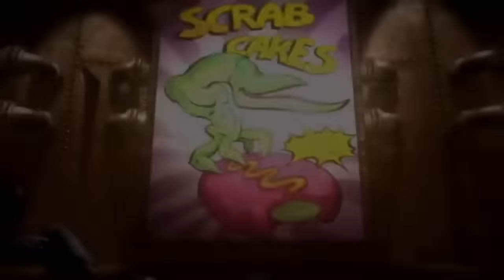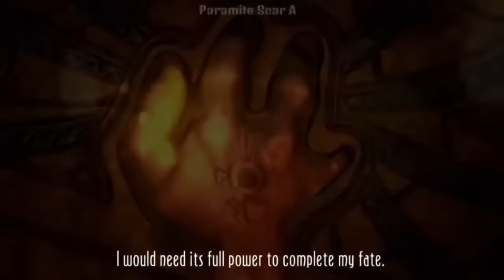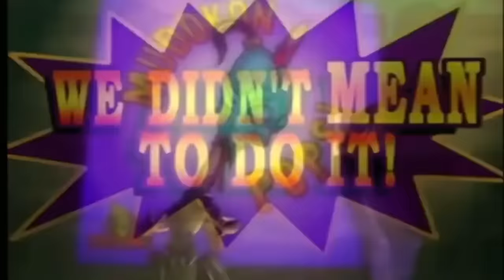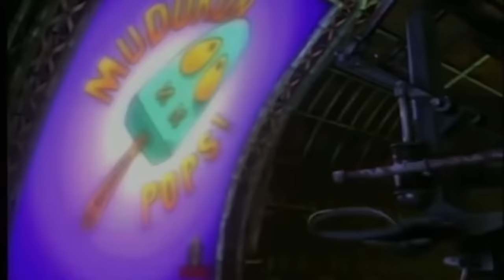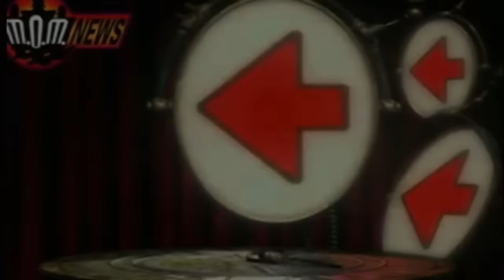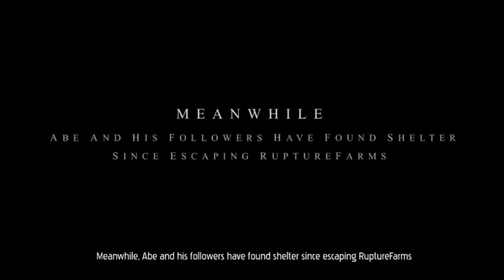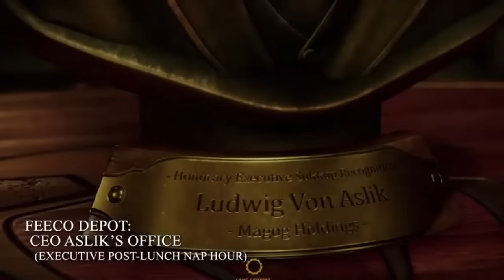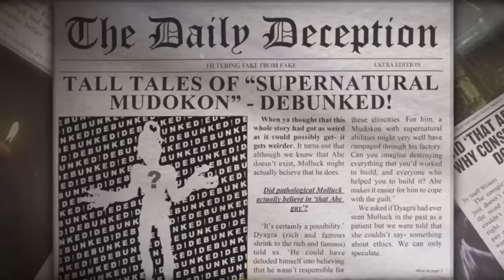Oddworld The Movie: All cutscenes Abe’s Oddysee, Abe’s Exoddus, and Soulstorm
Sweet Nightmare corner Merch!